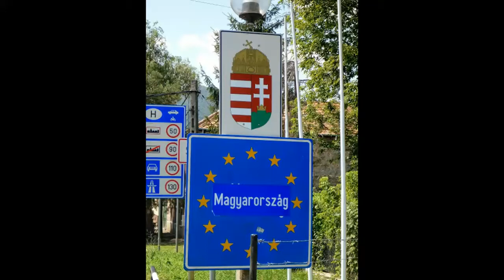Hungary travel vlog | July 19 - 26, 2014 | Walk around the world with Meigo Märk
Hungary travel vlog 🇭🇺 July 19 - 26, 2014 ☀️
Walking around the world with Meigo Märk from Estonia

𝗪𝗘𝗟𝗖𝗢𝗠𝗘 𝗧𝗢 𝗛𝗨𝗡𝗚𝗔𝗥𝗬 🇭🇺 MAGYARORSZÁG!

𝗛𝘂𝗻𝗴𝗮𝗿𝘆 (Hungarian: Magyarország) is a country in Central Europe. Spanning 93,030 square kilometres (35,920 sq mi) in the Carpathian Basin, it borders Slovakia to the north, Ukraine to the northeast, Romania to the east and southeast, Serbia to the south, Croatia and Slovenia to the southwest, and Austria to the west.
With about 10 million inhabitants, Hungary is a medium-sized member state of the European Union. The official language is Hungarian, which is the most widely spoken Uralic language in the world, and among the few non-Indo-European languages to be widely spoken in Europe. Hungary's capital and largest city is Budapest; other major urban areas include Debrecen, Szeged, Miskolc, Pécs and Győr.

The territory of modern Hungary was for centuries inhabited by a succession of peoples, including Celts, Romans, Germanic tribes, Huns, West Slavs and the Avars. The foundations of the Hungarian state were established in the late ninth century CE by the Hungarian grand prince Árpád following the conquest of the Carpathian Basin. His great-grandson Stephen I ascended the throne in 1000, converting his realm to a Christian kingdom. By the 12th century, Hungary became a regional power, reaching its cultural and political height in the 15th century. Following the Battle of Mohács in 1526, Hungary was partially occupied by the Ottoman Empire (1541–1699). It came under Habsburg rule at the turn of the 18th century and later joined Austria to form the Austro–Hungarian Empire, a major European power.

The Austro-Hungarian Empire collapsed after World War I, and the subsequent Treaty of Trianon established Hungary's current borders, resulting in the loss of 71% of its territory, 58% of its population, and 32% of ethnic Hungarians. Following the tumultuous interwar period, Hungary joined the Axis Powers in World War II, suffering significant damage and casualties. Hungary became a satellite state of the Soviet Union, which contributed to the establishment of a socialist republic spanning four decades (1949–1989).
The country gained widespread international attention as a result of its 1956 revolution and the seminal opening of its previously-restricted border with Austria in 1989, which accelerated the collapse of the Eastern Bloc. On 23 October 1989, Hungary became a democratic parliamentary republic.

Hungary is an OECD high-income economy and has the world's 58th largest economy by PPP. It ranks 45th on the Human Development Index, owing in large part to its social security system, universal health care, and tuition-free secondary education. Hungary's rich cultural history includes significant contributions to the arts, music, literature, sports, science and technology. It is the 13th most popular tourist destination in Europe, attracting 15.8 million international tourists in 2017.

Thank you very much for visiting my YouTube travel channel!
My name is Meigo Märk and I was born in Estonia in Northern Europe.

WALKING AROUND THE WORLD

I have a big dream to travel around the world mostly by only walking!
I have been walking around the world since May 11, 2014.
From May 2014 to August 2018 I walked 20,000 km or 12,427 miles in 22 countries.

The dream is to walk in different countries the minimum distance of planet Earth’s Equator which is 40,075 kilometers or 24,901 miles!

Here you will find my best travel vlogs, travel videos, travel films and interviews from walking around the world!

I really hope that you will find some inspiration from my travel videos!

I wish you love, joy, and peace!